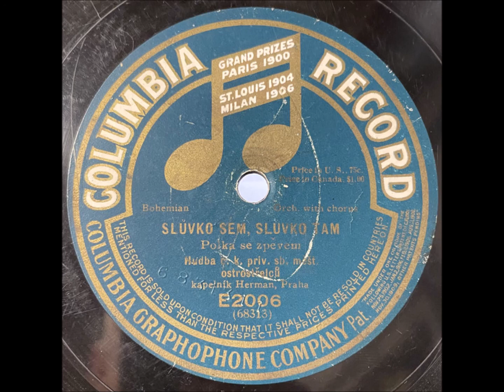Hudba C. K. Privilegovaných Sboru Měšťanských Ostrostřelců V Praze 1915 Bohemian 78 RPM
"Slůvko Sem, Slůvko Tam"